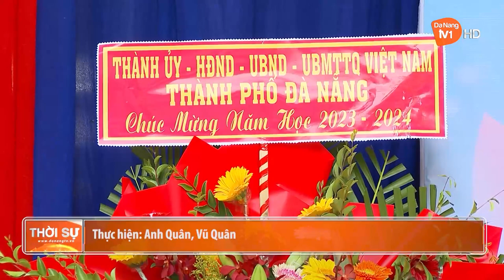TRƯỜNG TIỂU HỌC SỐ 1 HÒA TIẾN KHAI GIẢNG NĂM HỌC MỚI